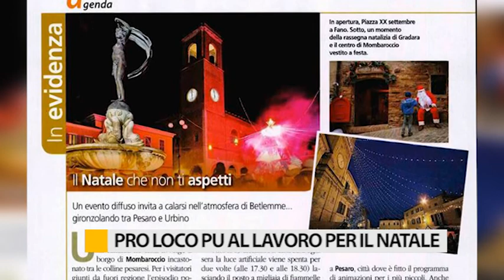Le Pro Loco di Pesaro e Urbino al lavoro per "Il Natale che non ti aspetti" 2019/2020